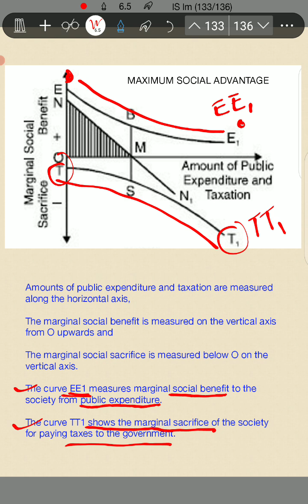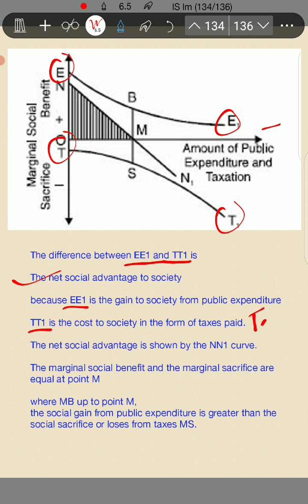Maximum Social Advantage